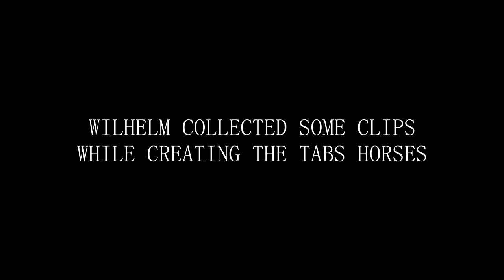Taming the TABS horse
Keep in mind that TABS is still in development and much will change between what you see in these videos and the final game.